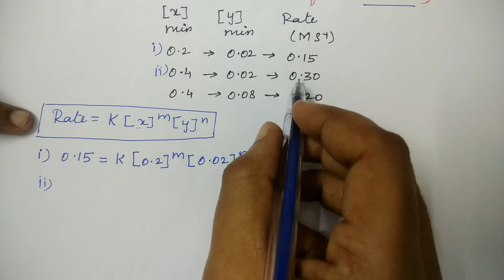Evaluation - 20 | Chemical Kinetics | TN 12th Chemistry | Unit 7 | in Tamil | Part 37